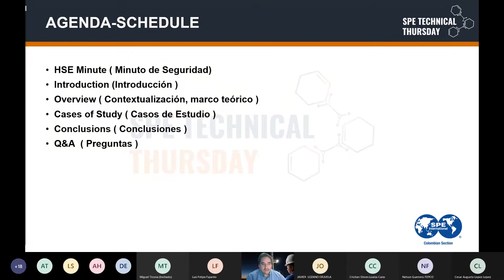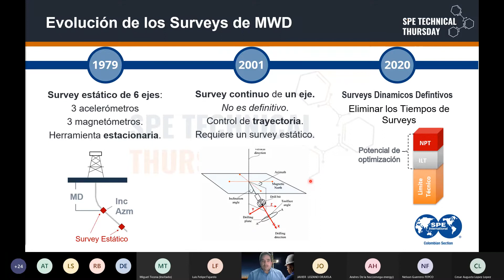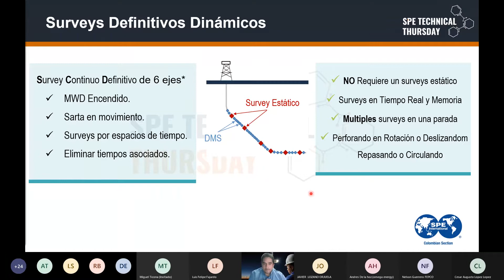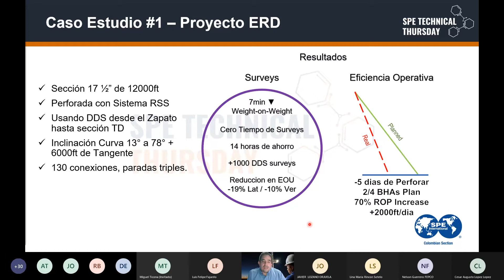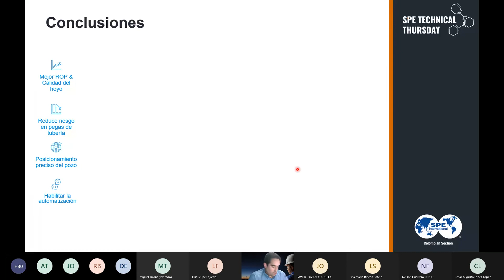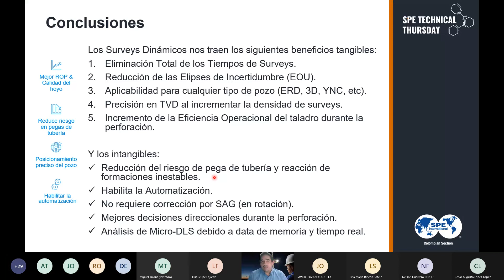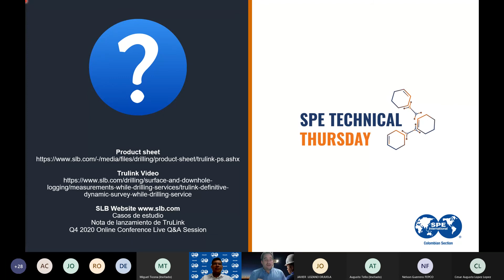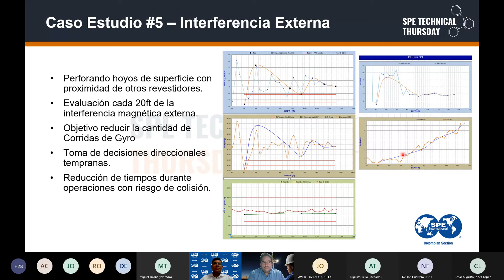SPE Technical Thursday - Tecnologías disruptivas para una perforación eficiente y óptima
Conferencia técnica de nuestro programa SPE Technical Thursday del mes de agosto de 2021

Tecnologías disruptivas para una perforación eficiente y óptima a cargo de Cesar Naveda Ingeniero de perforación de Schlumberger.